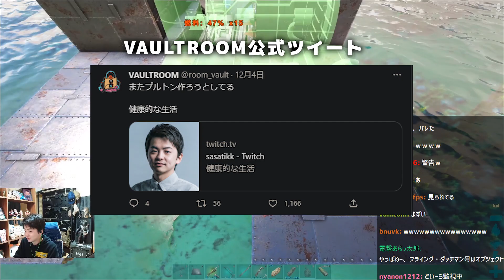洞窟解放戦線、ヤマモト正義執行!!皆のワクワクを取り戻すため洞窟前で演説そして破壊ｗ【ARKスト鯖】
▼配信元:海へ
※訂正　10:04秒のテロップがありさかさんになってますがvanilLaさんの間違いです。失礼しました。